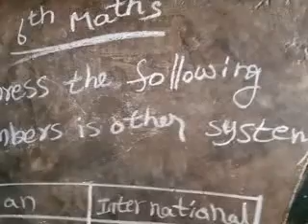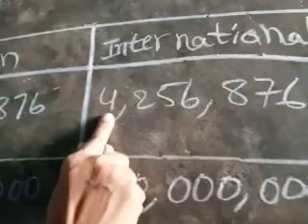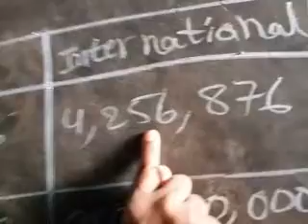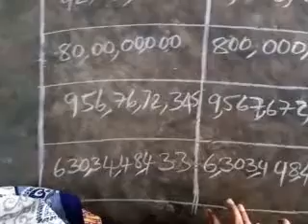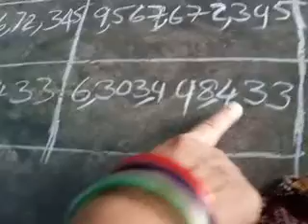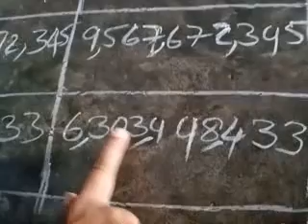kasi 6th class mathematics 🦃🦃🦃🦃🐦🐦🐦